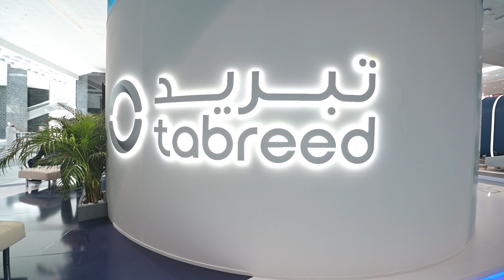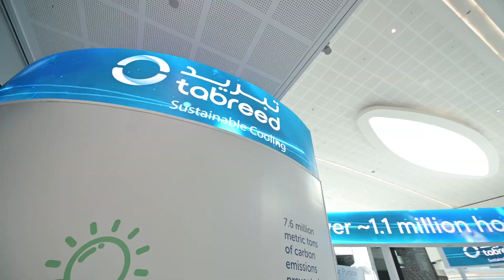Tabreed on how district cooling drives business opportunities alongside sustainability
In an exclusive interview with Energy Connects, Khalid Al Marzooqi, CEO of Tabreeb, delved into the transformative impact of district cooling systems on the real estate sector. He highlighted how these systems not only unlock new business opportunities by enhancing property value and operational efficiency but also play a crucial role in mitigating CO2 emissions.